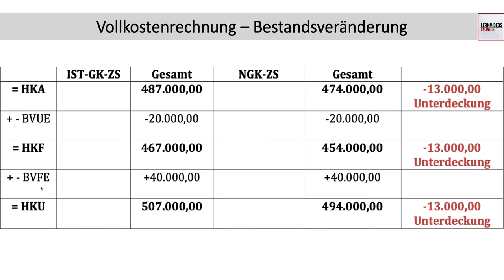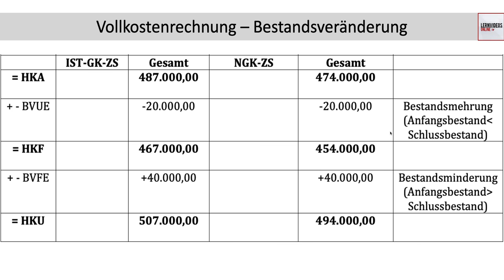Vollkostenrechnung Bestandsveränderung fertige/unfertige Erzeugnisse Grundlagen (FOS / BOS)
Videoreihe Bestandsveränderung Vollkostenrechnung:
In diesem Video werden die Grundlagen der Bestandsveränderungen von fertigen und unfertigen Erzeugnissen erläutert.
Das in dem Video behandelte Thema ist Teil des Lehrplans der bayerischen Fachoberschulen FOS und Berufsoberschulen BOS. Eine Videosammlung, geordnet nach dem Lehrplan Bayerns, finden Sie Die Videos dienen der Vorbereitung auf die Abiturprüfung / Fachabiturprüfung in Bayern bzw. für die Vorbereitung der Klausuren an Fachhochschulen (FH) und Universitäten (Uni). (Suchbegriffe: Lernvideos, Videos, Nachhilfe, Hilfe, Übungen, Wirtschaft, Rechnungswesen, Rewe, Buchführung, Buchungen, Buchungssatz, Bilanz, Gewinn- und Verlustrechnung, Betriebswirtschaftslehre, BWL) Sollten Sie Fehler oder Ungenauigkeiten bemerken, können Sie dies an die eingeblendete Mailadresse melden. Eine Gewähr für die Richtigkeit der Inhalte bzw. für die korrekte Einordnung in den Lehrplan kann nicht gegeben werden.